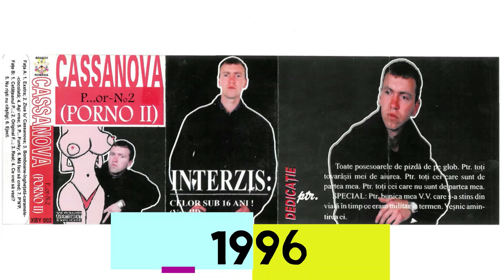Azteca, NANE, Bvcovia etc. cu Texte Piz&@ ca din 1995-96 in 2021 😋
Edit/Montaj/Text/Interpretare: Trexrex C-Threex Cassanova'90